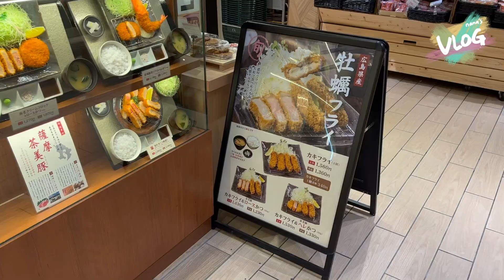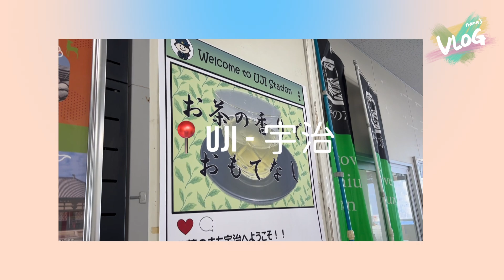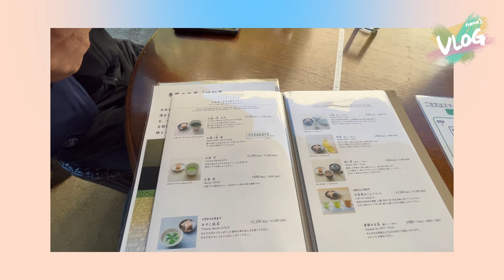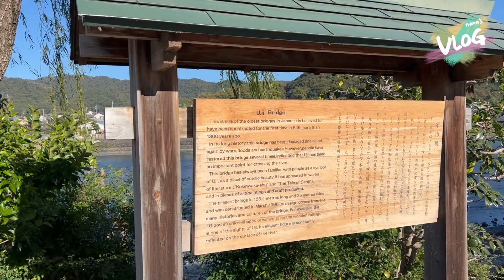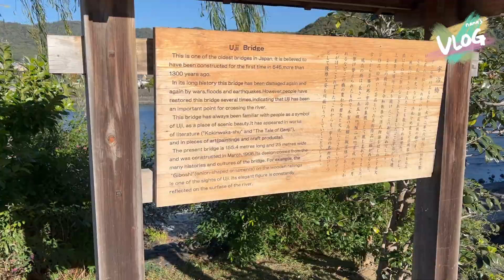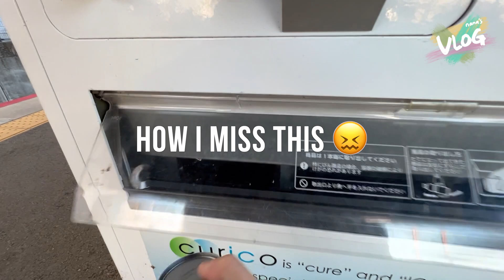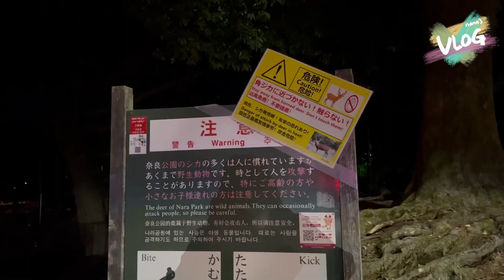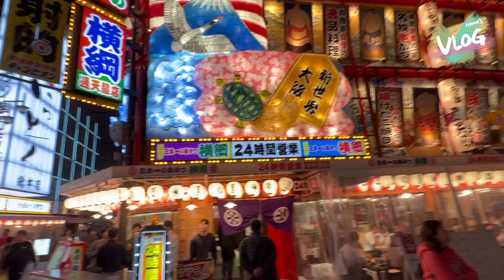JAPAN vlog🇯🇵|📍OSAKA & UJI Part 2 - Tonkatsu 🍤, matcha 🍵, Nara deer 🦌🌙 (粵/En Subs)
Hellooo and welcome back!
Turn on CC for AI generated ENG and CHINESE SUBTITLE!
So it is not the best subtitle but its fun to test new ways to do things.
Thanks friend L and R for tech support! 🫶🏻